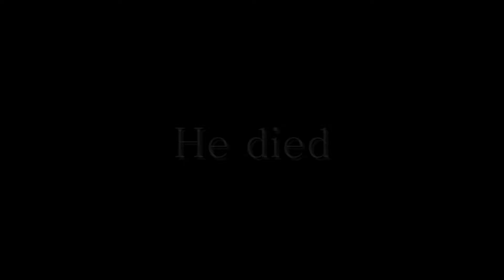MY WHAT A GUY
THAT GASTON